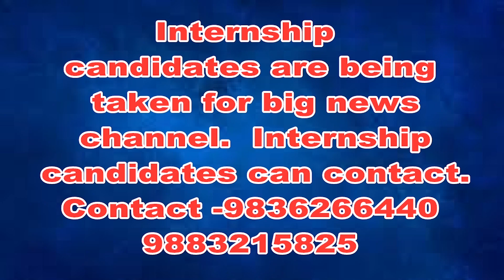বিজেপির ডাকা বনধের দিন দিনহাটার প্রত্যুষা বাজারে বাজার করলেন উত্তরবঙ্গ উন্নয়ন মন্ত্রী উদায়ন গুহ